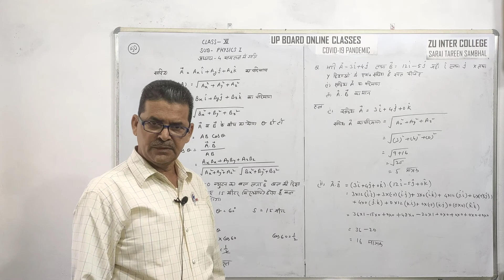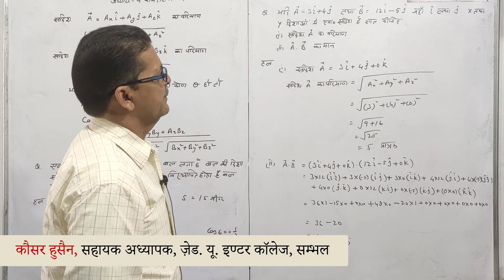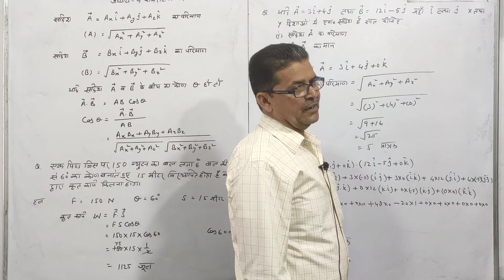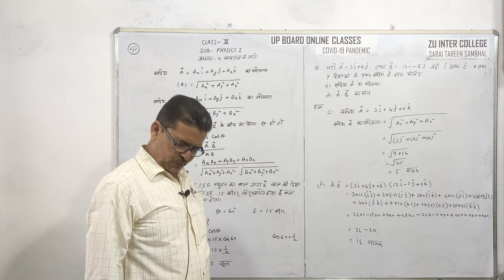#50 आंकिक प्रश्न | कक्षा 11 भौतिकी l अध्याय-4: समतल में गति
Class 11th Physics l Chapter-4:  Motion in a Plane

Lecture #50: Numerical Questions
Lecture: Kauser Husain, ZUIC, Sambhal.